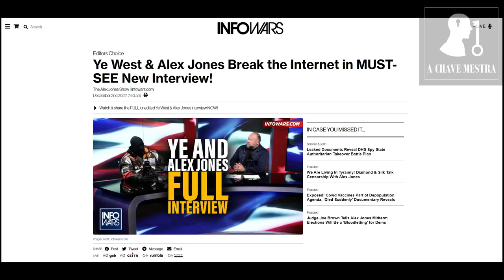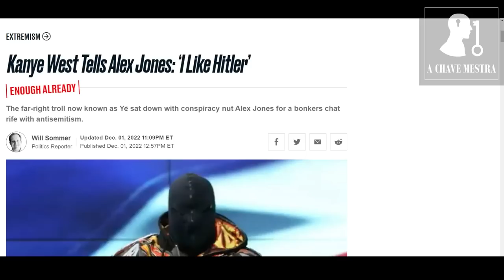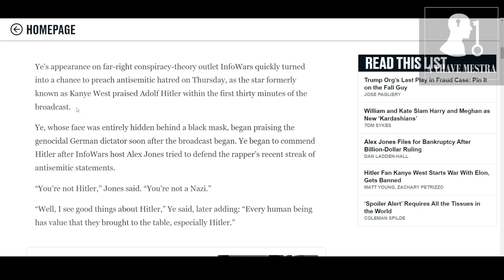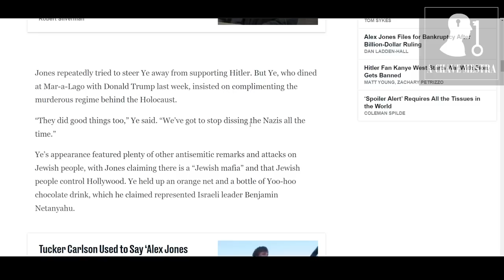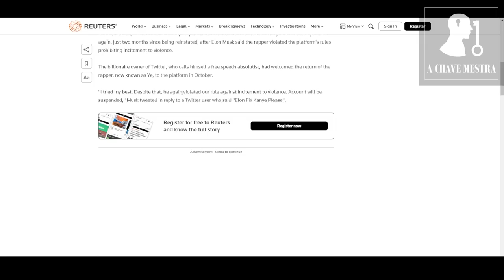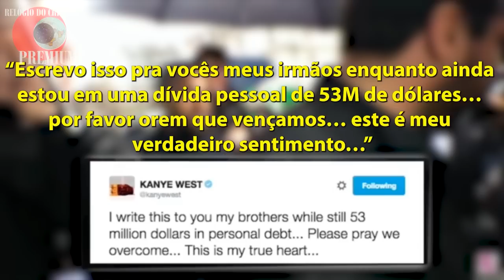Kanye West e o Limite da Liberdade de Expressão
Nesse vídeo eu falo a respeito da polêmica entre Kanye West (YE) e Alex Jones, onde o primeiro fez várias afirmações defendendo o bigodinho e também como os controladores usam a regra de três para introduzir mais restrições na massa.